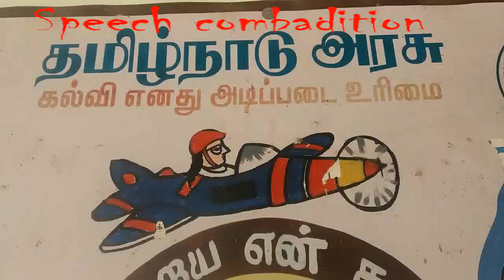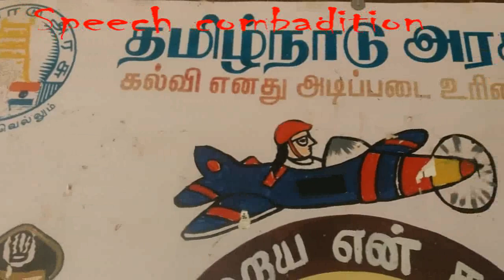கல்வி எனது அடிப்படை உரிமை-பேச்சுப் போட்டி(72 சுதந்திர தின விழா)